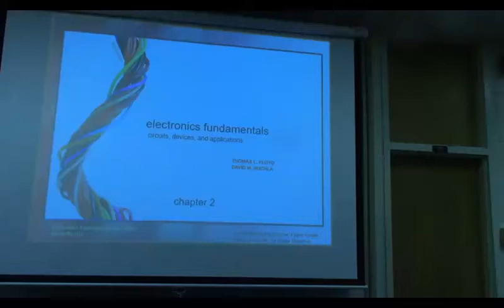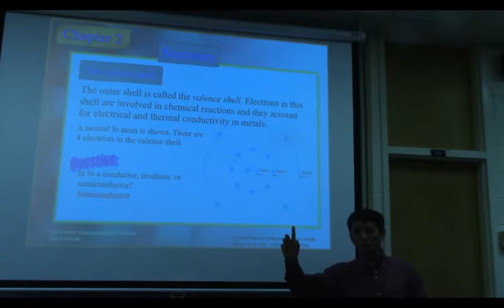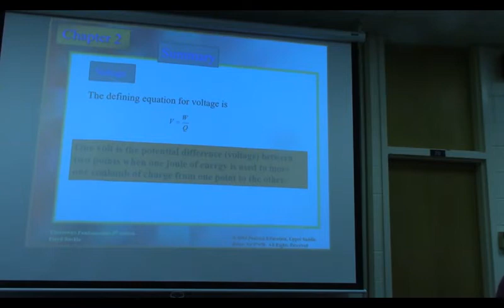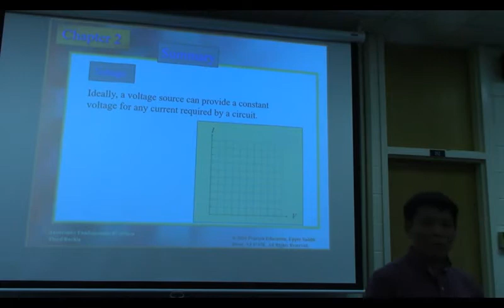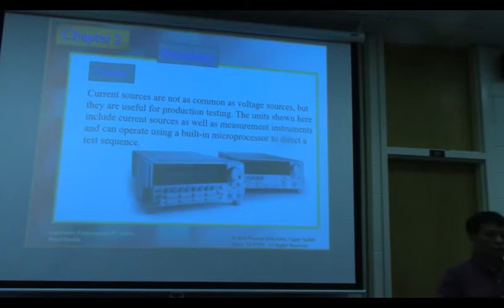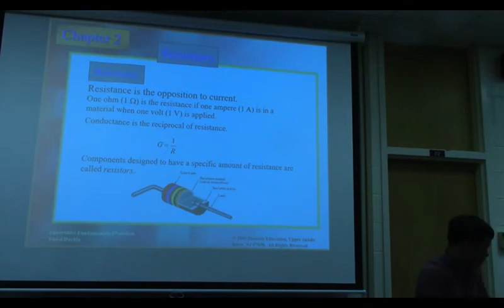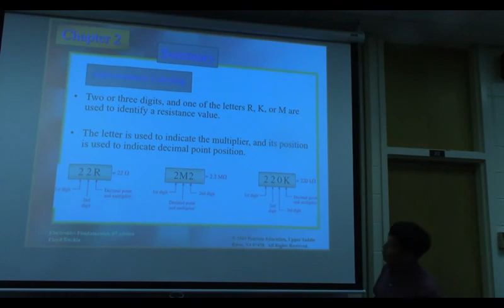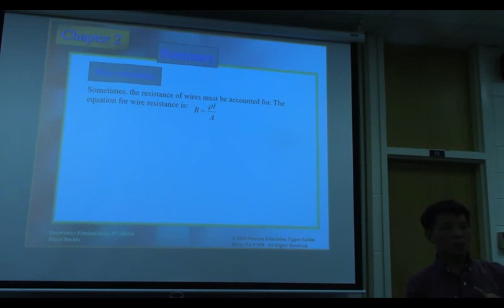USM ECET101 Unit 02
USM ECET101 Introductory Electronics. Unit 02